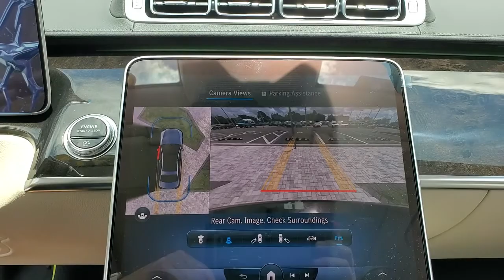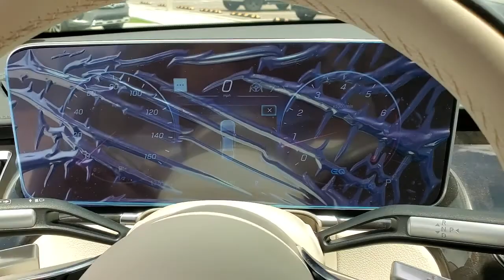2021 Mercedes-Benz S-Class Tampa, Clearwater, St. Petersburg, Pinellas Park, Largo, FL 61391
Graphite Gray Metallic New 2021 Mercedes-Benz S-Class available in Tampa, Florida at Crown Mercedes of St. Petersburg. Servicing the Clearwater, St. Petersburg, Pinellas Park, Largo, FL area.
2021 Mercedes-Benz S-Class S 580 - Stock#: 61391 - VIN#: W1K6G7GB3MA035529

8302 US Hwy 19 N

Wheels: 19 10-Twin Multispoke|Wheels: 20 AMG Multispoke|Power Front Seats w/Memory|Nappa Leather Upholstery|Radio: MBUX Multimedia System|4.5 Degree Rear Axle Steering|Heated Steering Wheel|Beige Fabric Headliner|Grey Fabric Headliner|Wheel Locks|Rear Spoiler|Smartphone Integration|Apple CarPlay|Android Auto|MBUX Voice Control|MB Navigation|Ventilated Front Seats|Active Multicontour Seats|Front Comfort Headrests|Map Updates for 3 Years|HD-Radio|SiriusXM Radio|Burmester 3D Surround Sound System|Front Heated Seats PLUS|Power Lumbar Support|4-Wheel Disc Brakes|Air Conditioning|Electronic Stability Control|Front Bucket Seats|Front Center Armrest|Navigation System|Tachometer|ABS brakes|Adaptive suspension|Adjustable head restraints: driver and passenger, rear w/tilt|Alloy wheels|Auto tilt-away steering wheel|Auto-dimming door mirrors|Auto-leveling suspension|Automatic temperature control|Brake assist|Bumpers: body-color|Delay-off headlights|Door auto-latch|Driver door bin|Driver vanity mirror|Dual front impact airbags|Dual front side impact airbags|Four wheel independent suspension|Front anti-roll bar|Front dual zone A/C|Front reading lights|Garage door transmitter: HomeLink|Genuine wood dashboard insert|Genuine wood door panel insert|HVAC memory|Head restraints memory|Heated door mirrors|Heated front seats|Illuminated entry|Knee airbag|Low tire pressure warning|Memory seat|Occupant sensing airbag|Outside temperature display|Overhead airbag|Overhead console|Panic alarm|Passenger door bin|Passenger vanity mirror|Power adjustable front head restraints|Power adjustable rear head restraints|Power door mirrors|Power driver seat|Power passenger seat|Power steering|Power windows|Radio data system|Rain sensing wipers|Rear anti-roll bar|Rear reading lights|Rear seat center armrest|Rear side impact airbag|Rear window defroster|Remote keyless entry|Security system|Speed control|Speed-sensing steering|Steering wheel memory|Steering wheel mounted audio controls|Sun blinds|Telescoping steering wheel|Tilt steering wheel|Traction control|Trip computer|Turn signal indicator mirrors|Variably intermittent wipers|Ventilated front seats|Auto-dimming Rear-View mirror|Child-Seat-Sensing Airbag|15 Speakers|Speed-Sensitive Wipers|Compass|Rear Window Blind|AM/FM radio: SIRIUS|Auto High-beam Headlights|Power moonroof: Panorama|Emergency communication system: eCall Emergency System|Premium audio system: MBUX|Apple CarPlay/Android Auto